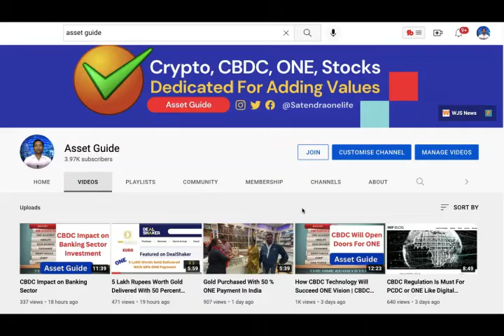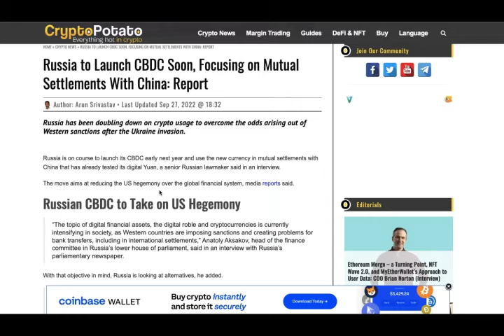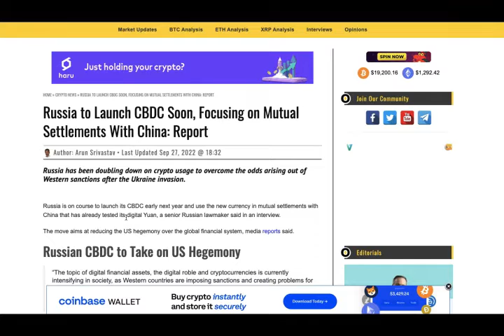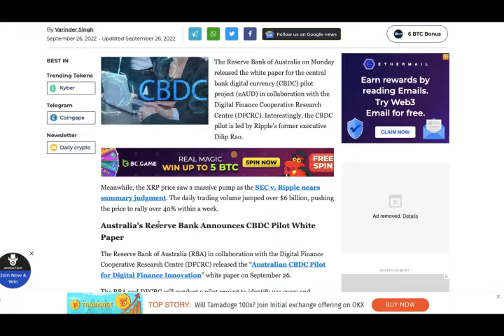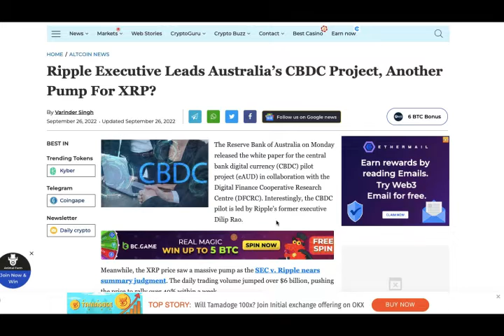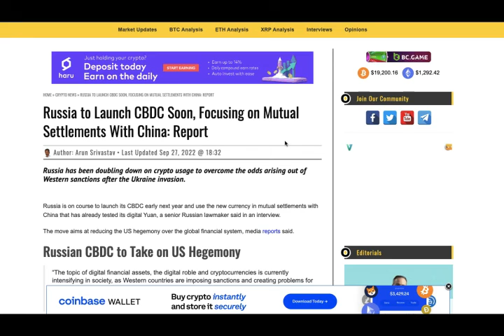Russia Launching CBDC After Mutual Settlement With China Huge ONE Opportunity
Hi In this content we can see the true concept of cryptocurrency. How to regulate the crypto and how people are using DealShaker platform for buying products and services like car, bike, gold, tractor, mobile phones and laptops.